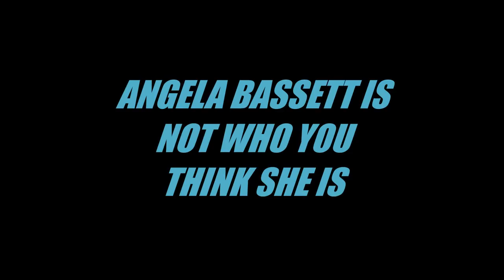ANGELA BASSETT IS NOT WHO YOU THINK SHE IS IN HOLLYWOOD,MOVIES,CAREER 2018